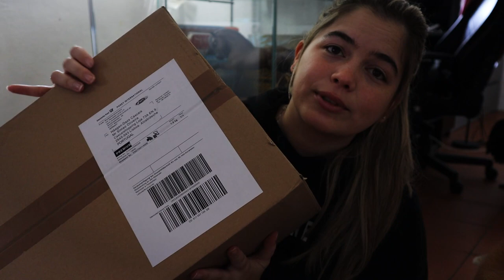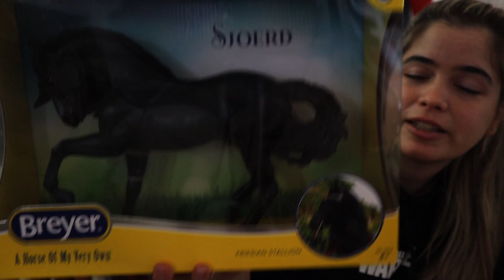UNBOXING | SPIRIT Jemini Plush & Breyer Horses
Unboxing the Spirit Jemini jumbo plushie and Breyer Horses with Genki and Poppy! ❤️